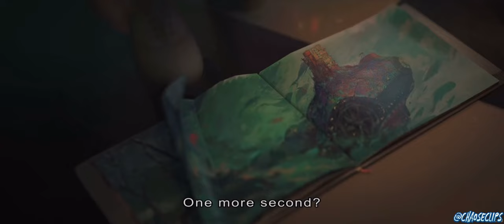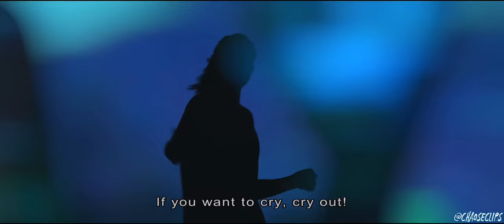Deep Sea || AMV || spoilers⭐️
Movie: Deep Sea (2023) go watch it‼️🫵
Song: What Can I Hold You With (我用什么把你留住) by FulushouFloruitShow